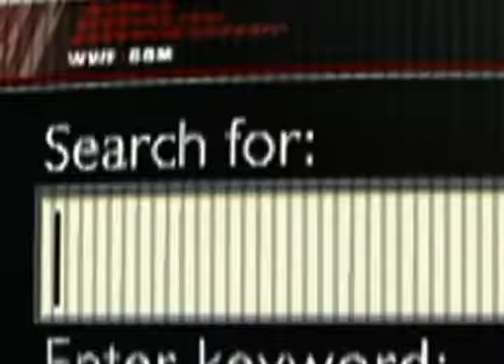Matt Hardy Titantron 2002 ''Live For The Moment"